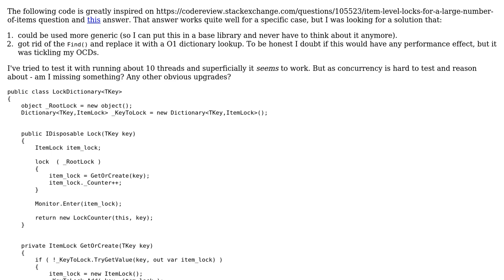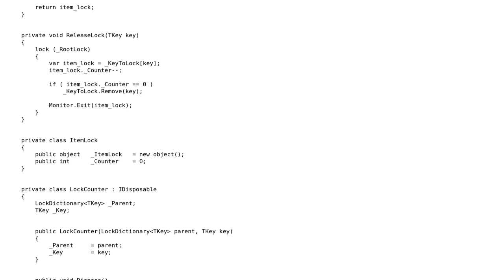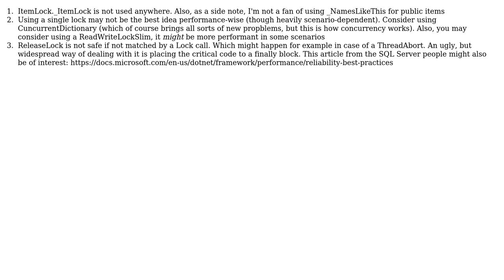Dictionary for locking on unique identifiers without leaking memory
With thanks & praise to God, and with thanks to the many people who have made this project possible! | Content (except music & images) licensed under CC BY-SA | Music | Images & others | With thanks to user vvotan user Dirk Boer and the Stack Exchange Network Trademarks are property of their respective owners. You are responsible for your own actions.